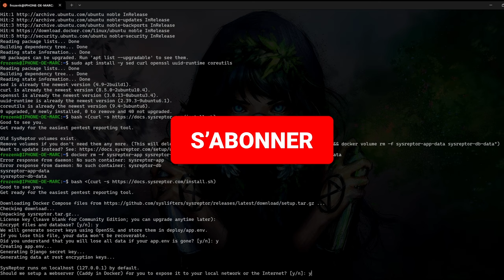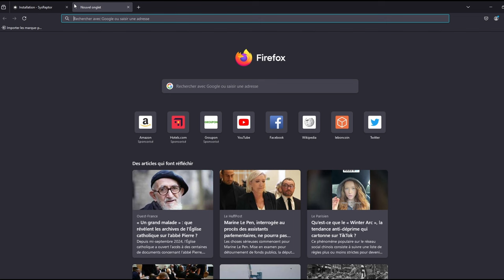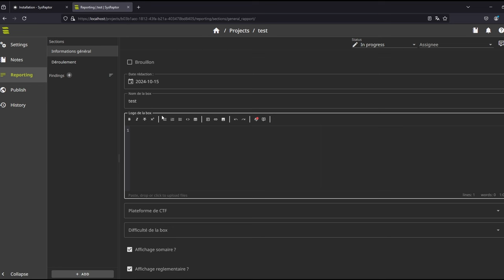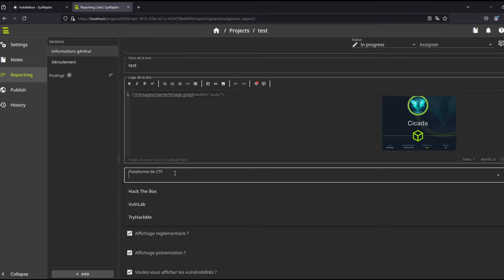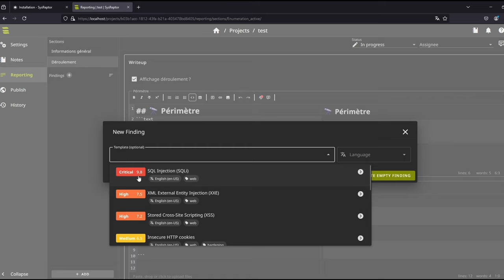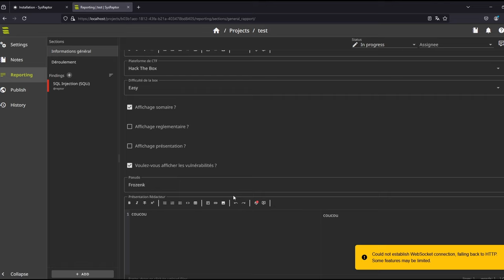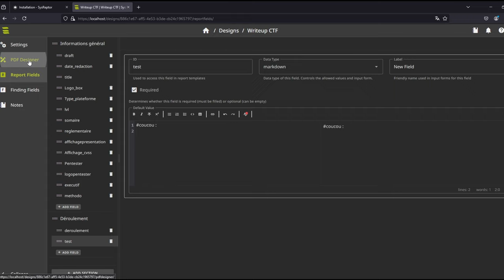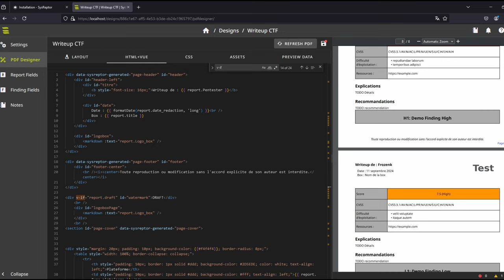Création de rapport pentest avec SYSREPTOR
👋Découvrez Sysreptor : Un Outil Puissant pour Rédiger vos Rapports de Pentest, Writeups et Certifications !

Dans cette vidéo, je vous présente Sysreptor, un outil incroyable pour générer des rapports de pentest, rédiger vos writeups et préparer vos certifications en cybersécurité. Cet outil vous fera gagner du temps.

Je vous fournis également un template pour faciliter la rédaction de vos writeups et rapports techniques !

⏱️ Contenu de la vidéo :
00:00 Introduction
00:17 Générique
00:25 Installation de sysreptor en local
00:02:48 configuration sysreptor
00:04:00 création d'un rapport
00:08:54 template
00:11:53 générique de fin